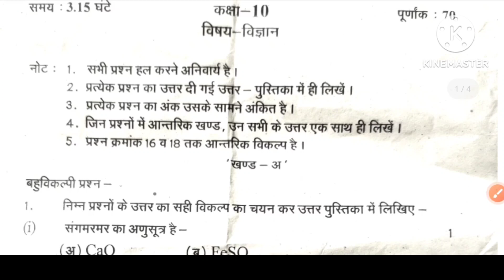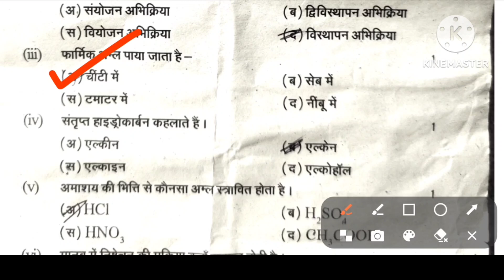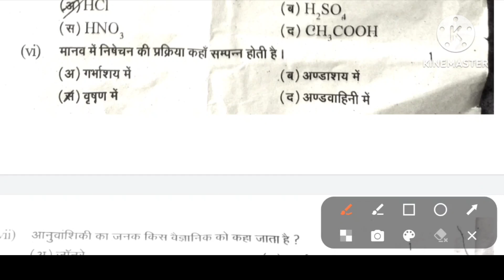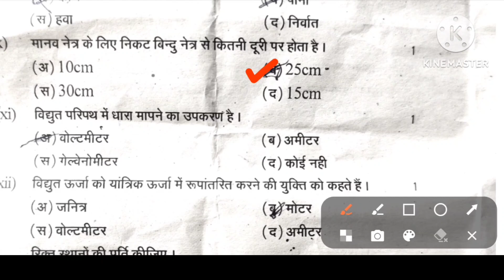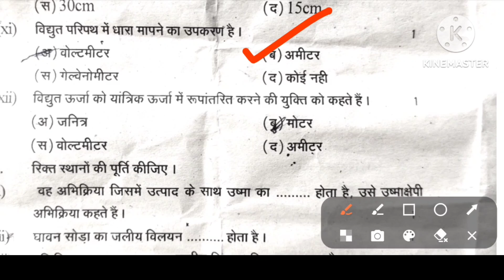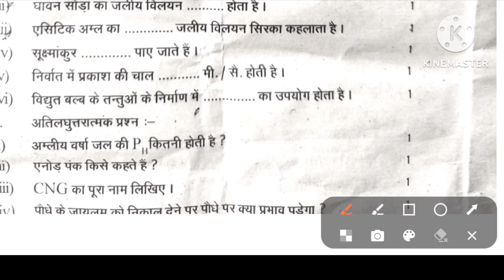rbse class 10th science half yearly paper solution 2023, science half yearly paper answer key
RBSE class 10th science paper solution 2023, RBSE class 10th science half yearly paper, class 10th vigyan half yearly paper solution